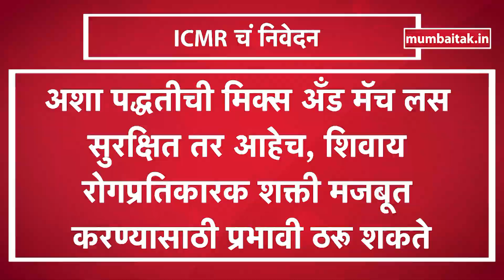Coronavirus: Covaxin, Covishield चा पहिला डोस घेतलेल्यांना Cocktail Vaccine घेता येणार? | Third Wave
देशाचा कोरोनाविरोधातला लढा अजूनही सुरूच आहे. त्यात कोरोनाचे नव नवे व्हेरिअंट समोर येत असल्याने काळजी वाढलीय. अशात आता एक दिलासादायक बातमी समोर आली आहे. कोवॅक्सिन आणि कोविशिल्ड या दोन लसींच्या मिक्स डोसचा परिणाम अधिक चांगला येत असल्याचं इंडियन कौन्सिल ऑफ मेडिकल रिसर्चच्या म्हणजे आयसीएमआरच्या अभ्यासातून समोर आलंय.